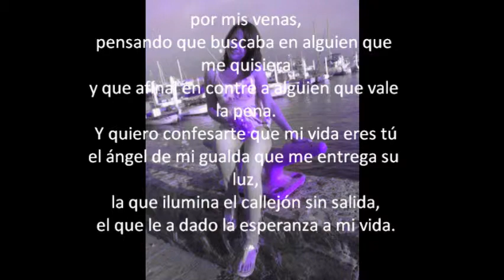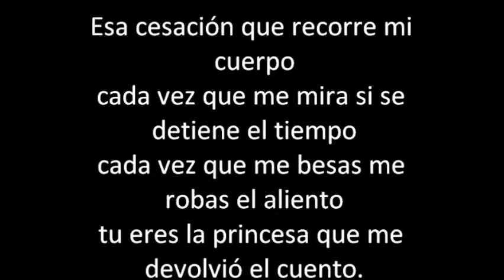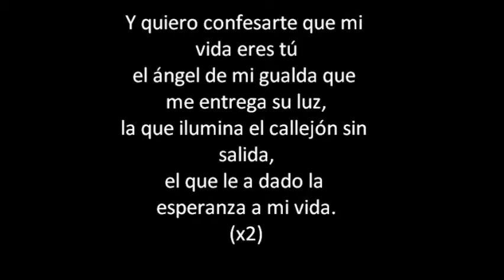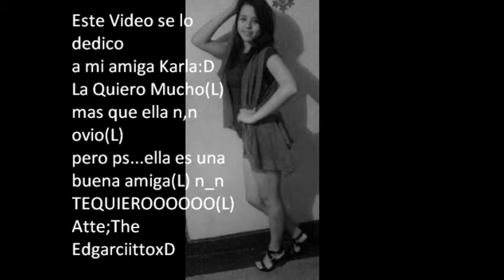Sonyk(el dragon) - Mi vida eres tu♥(8)